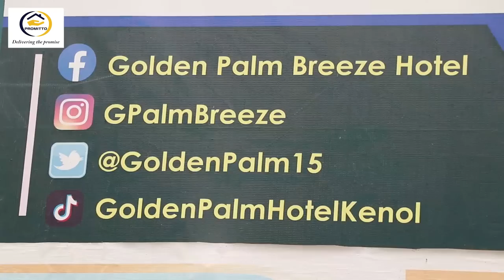Nie ndamakire thutha wa mutungatiri kwambia kuhutia nyondo, ndiacokire guthii kanitha ringi-Essy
Essy wa Willy gutariria rugano rwa uria ekorire mokoini ma mutungatiri wake uria ehokete na njira nene eta baba wa kiroho no akienda gukoma nake maita o meri.